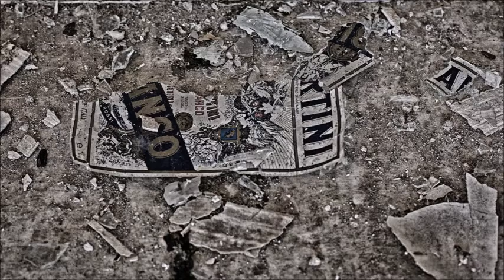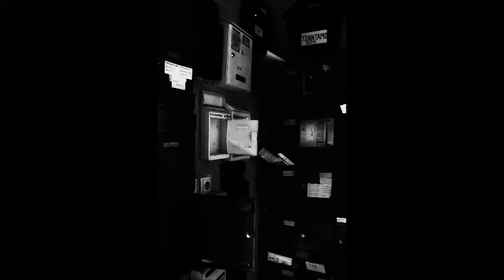Η ΔΙΚΗ ΜΟΥ ΦΩΤΟΓΡΑΦΙΑ ΔΡΟΜΟΥ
My streets